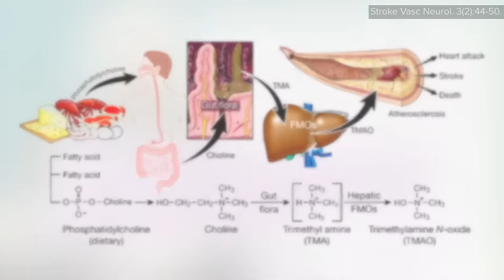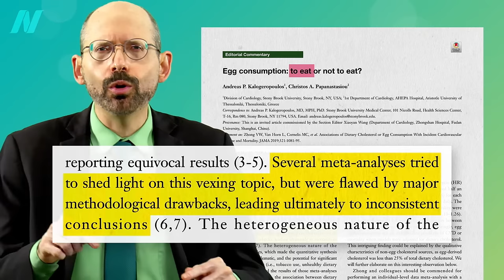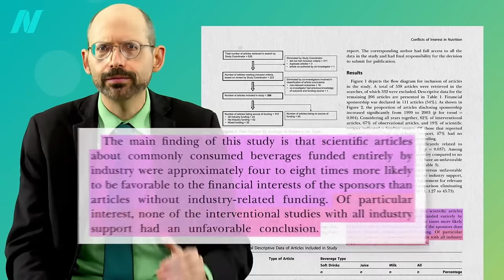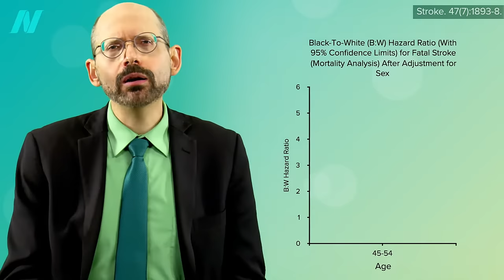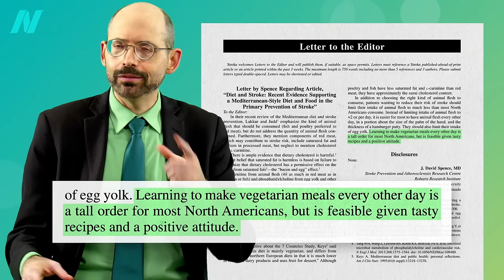What Not to Eat for Stroke Prevention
What is the relationship between stroke risk and dairy, eggs, meat, and soda?

Does Diet Soda Increase Stroke Risk as Much as Regular Soda? Check out the video!

What are some better dietary choices? That was the subject of my last video What to Eat for Stroke Prevention

But wait, what about those headlines suggesting vegetarians were at higher risk? I explore that in my next video, Do Vegetarians Really Have Higher Stroke Risk?

Have a question about this video? and someone on the NutritionFacts.org team will try to answer it.

Want to get a list of links to all the scientific sources used in this video? You’ll also find a transcript and acknowledgements for the video, my blog and speaking tour schedule, and an easy way to search (by translated language even) through our videos spanning more than 2,000 health topics.